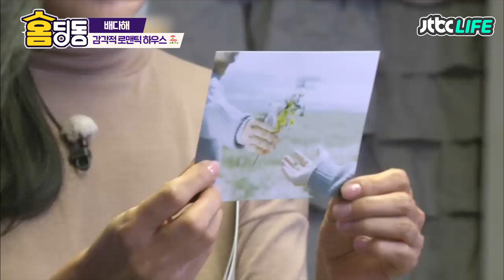[홈딩동] 집구경 아니고 스튜디오 구경?📸 사진 촬영하느라 바쁜 배다해 하우스 공개🏠｜집밥의여왕｜JTBC 141109 방송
스튜디오 버금가는
배다해의 로맨틱 하우스